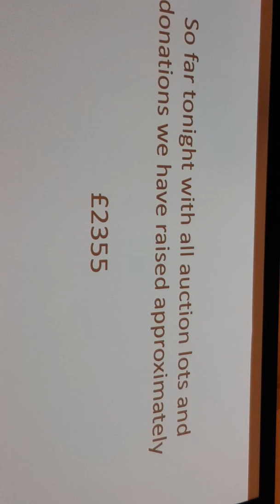Fundraiser with KArl